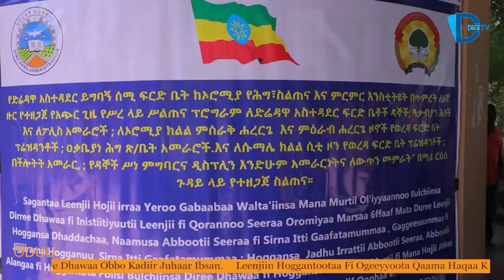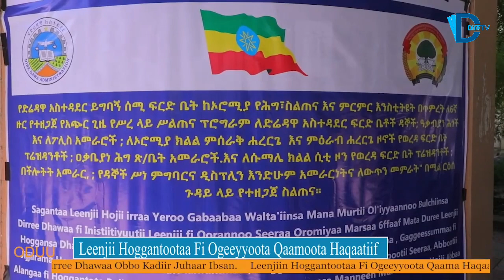Hoggantootaa fi Ogeeyyota Qaamolee Haqaatiif Leenjiin Kenname